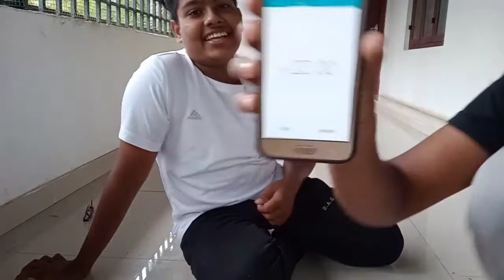Push up challenge habil v/s ashif